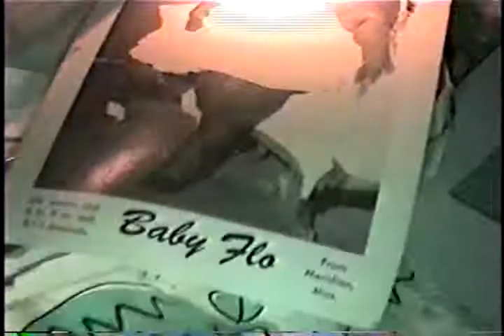Old Barber Shop & Cars 2005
Exploring an abandoned barber shop, houses, and some overgrown cars.